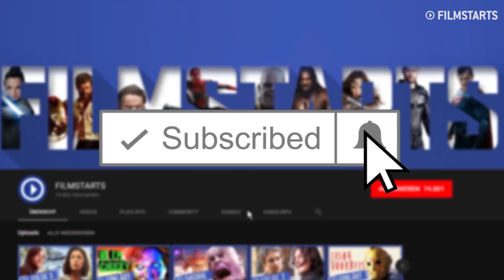Haus des Geldes 4: Dieser Charakter rettet das Team | Staffel 4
Die dritte Staffel von "Haus des Geldes" hat die Handlung der Serie komplett auf den Kopf gestellt und ist mit einem riesigen Cliffhanger geendet! Wir können Teil 4 jetzt schon kaum abwarten und haben auch schon die ein oder andere Theorie, was die Bankräuber erwarten könnte. Eine Person wird dabei vermutlich besonders wichtig..